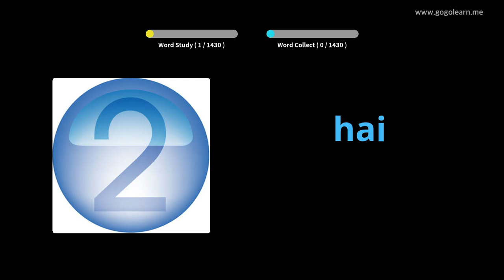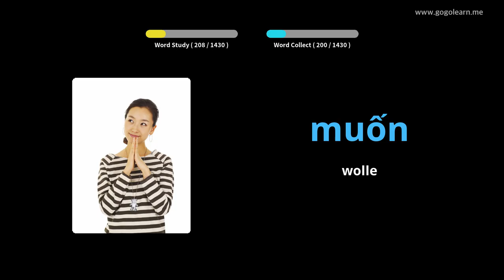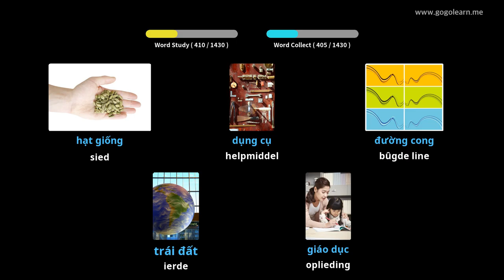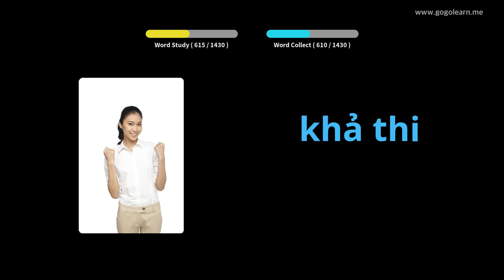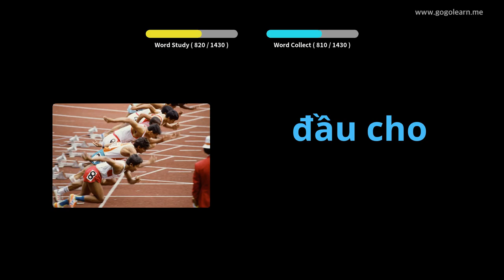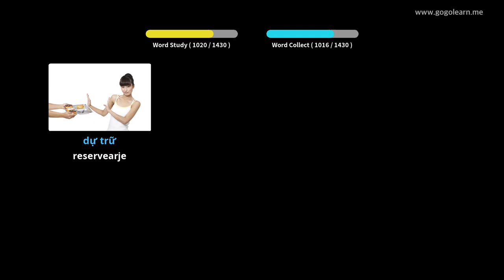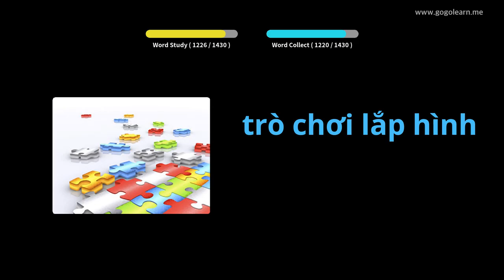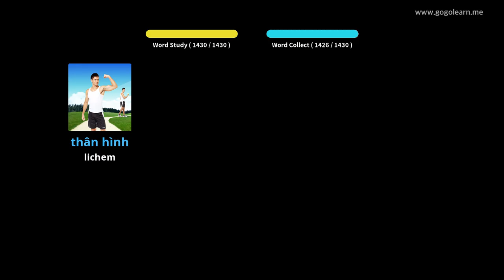Fietnameeske wurdskat Basic | Golearn